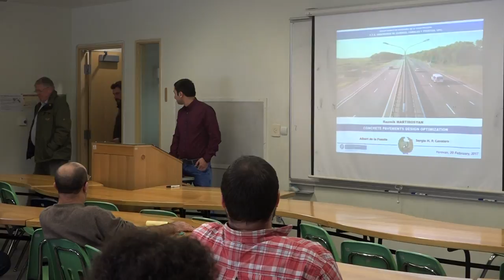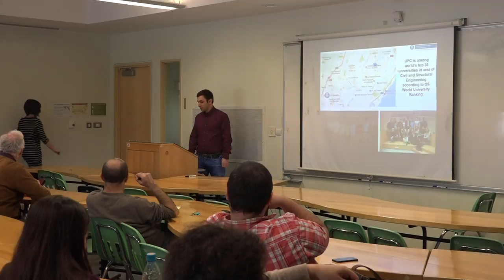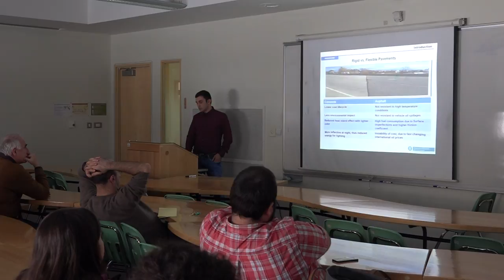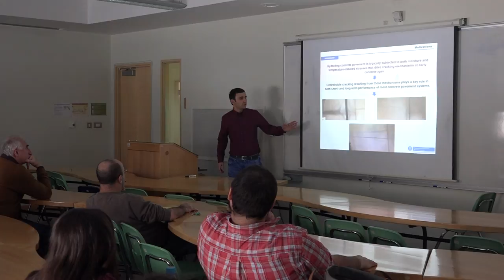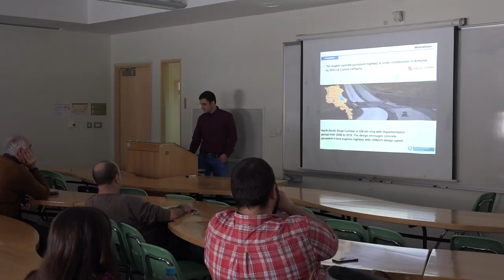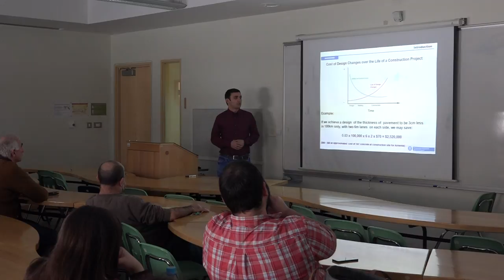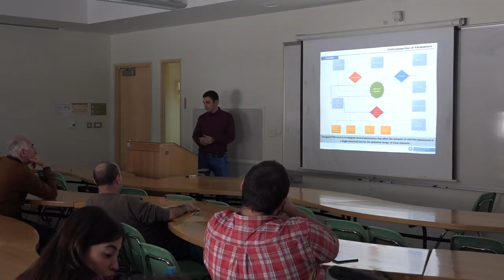Public Lecture: Concrete Pavement Design Optimization, part 1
The use of concrete pavements is a future trend because of a list of reasons, such as less environmental impacts, more economical, low cost lifecycle, among others. The reported service lives for concrete pavements by highway agencies is 25-40 years which.
The goal of Razmik’s study is to integrate several phenomena that affect the behavior of concrete pavements in a single numerical tool for the optimized design of these elements.